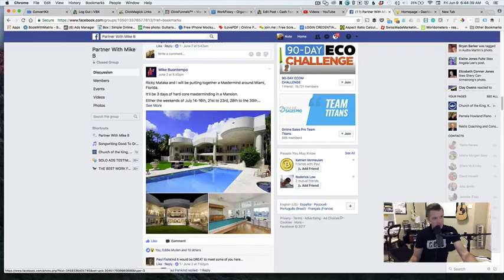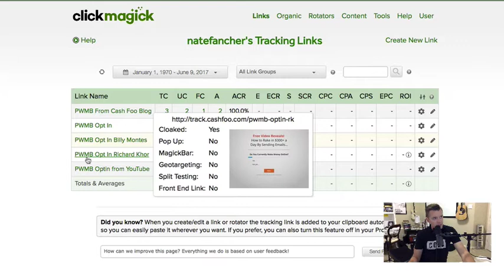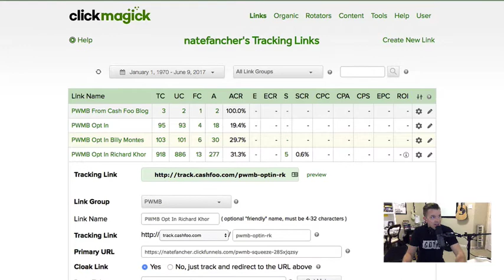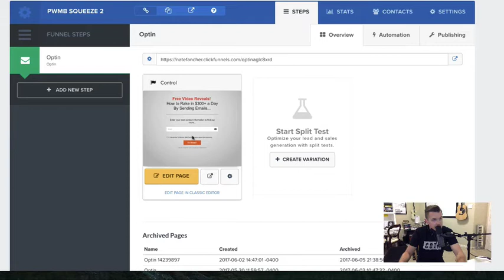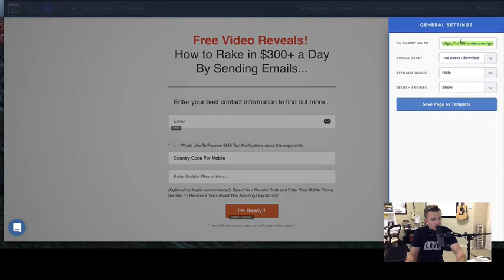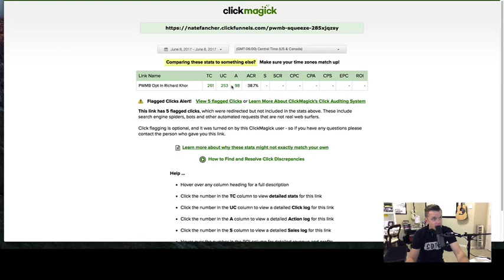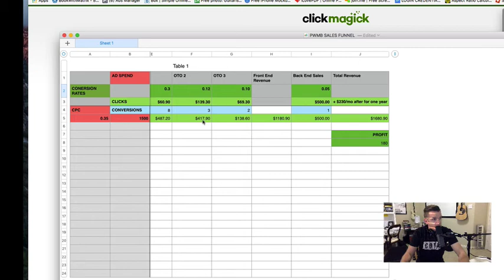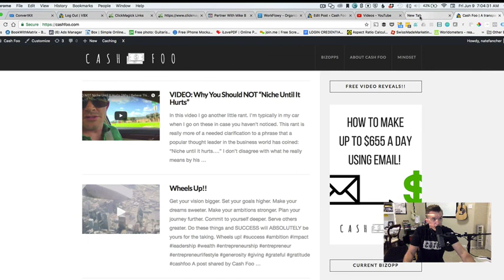PWMB Update (Video 3 - Day 9)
This is an update on my journey as a newbie biz opp marketer with Mike B. I'm loving this adventure!

In this video I go into some mistakes I made so that you don't have to repeat them!

Have you seen the opportunity? Ready to start making that ca$h foo!?